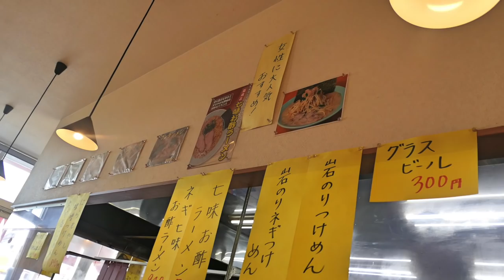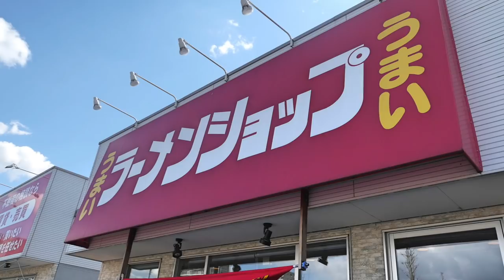ラーメンショップ ひたち野うしく店② チャーシューメンを食す ＃437 【Rahmen】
仕事でつくばへ行く途中に寄りました、安定した美味しさに感謝です。
　　　　A❤️❤️❤️❤️   登録お願い足します　❤️❤️H